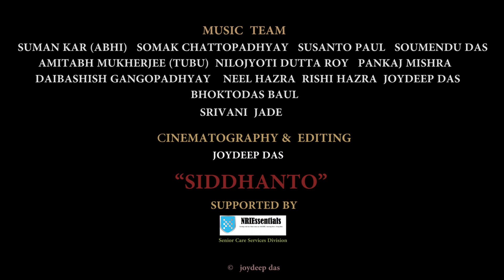Siddhanto - The Decision (Trailer)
"Siddhanto - The Decision" is a Bengali feature film (with English Subtitles) revolving around the experiences of elderly immigrants to the USA.
There has been an unintentional omission from credits: Actor : Alok Sinha